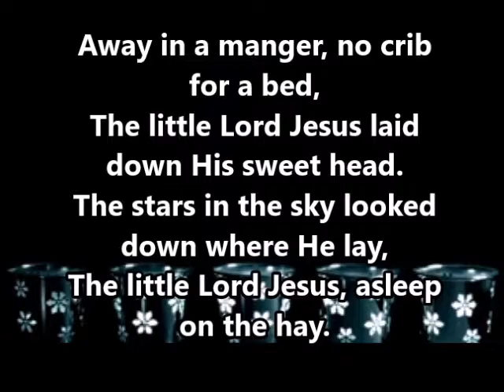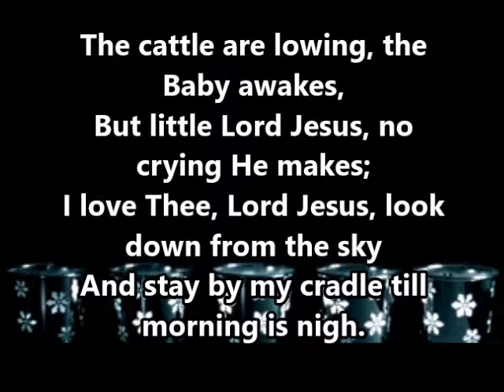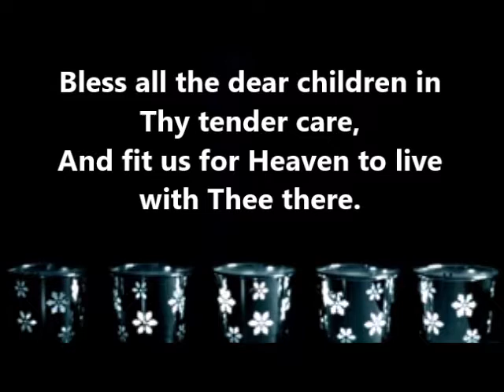"Away in a Manger"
"Away in a Manger" with lyrics